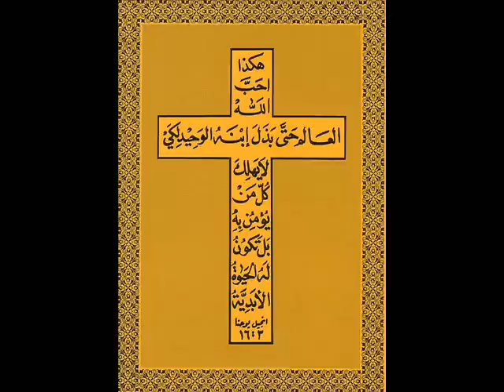لوقا 9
1 ودعا تلاميذه الاثني عشر واعطاهم قوة وسلطانا على جميع الشياطين وشفاء امراض .
2 وارسلهم ليكرزوا بملكوت الله ويشفوا المرضى .
3 وقال لهم لا تحملوا شيئا للطريق لا عصا ولا مزودا ولا خبزا ولا فضة ولا يكون للواحد ثوبان .
4 واي بيت دخلتموه فهناك اقيموا ومن هناك اخرجوا .
5 وكل من لا يقبلكم فاخرجوا من تلك المدينة وانفضوا الغبار ايضا عن ارجلكم شهادة عليهم .
6 فلما خرجوا كانوا يجتازون في كل قرية يبشرون ويشفون في كل موضع
7 فسمع هيرودس رئيس الربع بجميع ما كان منه وارتاب .لان قوما كانوا يقولون ان يوحنا قد قام من الاموات .
8 وقوما ان ايليا ظهر .وآخرين ان نبيا من القدماء قام .
9 فقال هيرودس يوحنا انا قطعت راسه .فمن هو هذا الذي اسمع عنه مثل هذا .وكان يطلب ان يراه
10 ولما رجع الرسل اخبروه بجميع ما فعلوا .فاخذهم وانصرف منفردا الى موضع خلاء لمدينة تسمى بيت صيدا .
11 فالجموع اذ علموا تبعوه .فقبلهم وكلمهم عن ملكوت الله .والمحتاجون الى الشفاء شفاهم .
12 فابتدأ النهار يميل .فتقدم الاثنا عشر وقالوا له اصرف الجمع ليذهبوا الى القرى والضياع حوالينا فيبيتوا ويجدوا طعاما لاننا ههنا في موضع خلاء .
13 فقال لهم اعطوهم انتم ليأكلوا .فقالوا ليس عندنا اكثر من خمسة ارغفة وسمكتين الا ان نذهب ونبتاع طعاما لهذا الشعب كله .
14 لانهم كانوا نحو خمسة آلاف رجل .فقال لتلاميذه اتكئوهم فرقا خمسين خمسين .
15 ففعلوا هكذا واتكأوا الجميع .
16 فاخذ الارغفة الخمسة والسمكتين ورفع نظره نحو السماء وباركهنّ ثم كسّر واعطى التلاميذ ليقدموا للجمع .
17 فأكلوا وشبعوا جميعا .ثم رفع ما فضل عنهم من الكسر اثنتا عشرة قفة
18 وفيما هو يصلّي على انفراد كان التلاميذ معه .فسألهم قائلا من تقول الجموع اني انا .
19 فاجابوا وقالوا يوحنا المعمدان .وآخرون ايليا .وآخرون ان نبيا من القدماء قام .
20 فقال لهم وانتم من تقولون اني انا .فاجاب بطرس وقال مسيح الله .
21 فانتهرهم واوصى ان لا يقولوا ذلك لاحد
22 قائلا انه ينبغي ان ابن الانسان يتألم كثيرا ويرفض من الشيوخ ورؤساء الكهنة والكتبة ويقتل وفي اليوم الثالث يقوم
23 وقال للجميع ان اراد احد ان يأتي ورائي فلينكر نفسه ويحمل صليبه كل يوم ويتبعني .
24 فان من اراد ان يخلّص نفسه يهلكها .ومن يهلك نفسه من اجلي فهذا يخلّصها .
25 لانه ماذا ينتفع الانسان لو ربح العالم كله واهلك نفسه او خسرها .
26 لان من استحى بي وبكلامي فبهذا يستحي ابن الانسان متى جاء بمجده ومجد الآب والملائكة القديسين .
27 حقا اقول لكم ان من القيام ههنا قوما لا يذوقون الموت حتى يروا ملكوت الله
28 وبعد هذا الكلام بنحو ثمانية ايام اخذ بطرس ويوحنا ويعقوب وصعد الى جبل ليصلّي .
29 وفيما هو يصلّي صارت هيئة وجهه متغيرة ولباسه مبيضا لامعا .
30 واذا رجلان يتكلمان معه وهما موسى وايليا .
31 اللذان ظهرا بمجد وتكلما عن خروجه الذي كان عتيدا ان يكمله في اورشليم .
32 واما بطرس واللذان معه فكانوا قد تثقلوا بالنوم .فلما استيقظوا رأوا مجده والرجلين الواقفين معه .
33 وفيما هما يفارقانه قال بطرس ليسوع يا معلّم جيد ان نكون ههنا .فلنصنع ثلاثة مظال .لك واحدة ولموسى واحدة ولايليا واحدة .وهو لا يعلم ما يقول .
34 وفيما هو يقول ذلك كانت سحابة فظللتهم .فخافوا عندما دخلوا في السحابة .
35 وصار صوت من السحابة قائلا هذا هو ابني الحبيب .له اسمعوا .